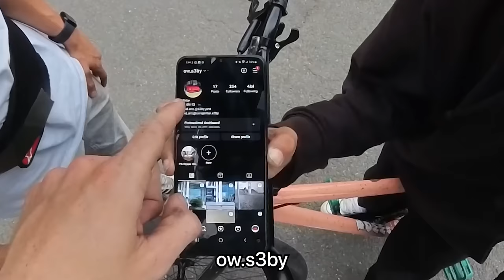JOY HAT MEIN MOTORRAD GEKLAUT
📸 Meine Kamera Insta360 X3 (a/b)

Impressum
Bost Media Marketing
Osakaallee 2
20457 Hamburg